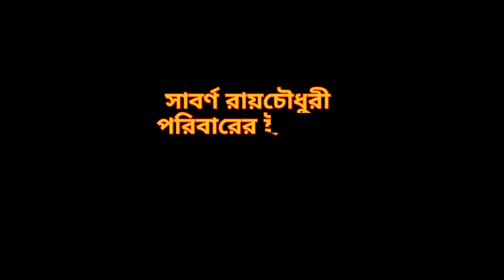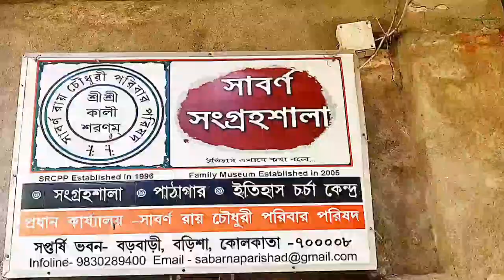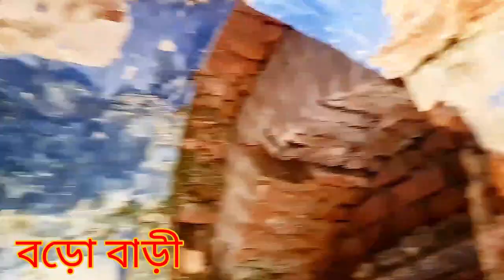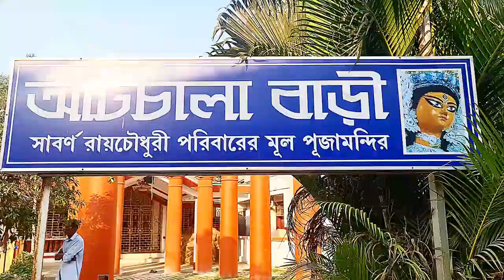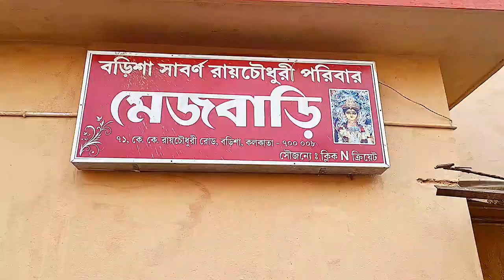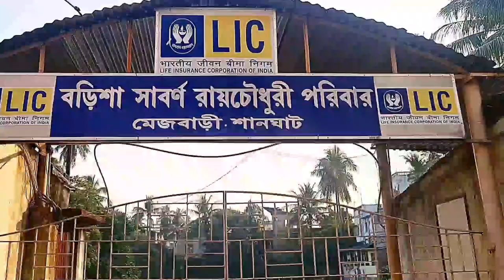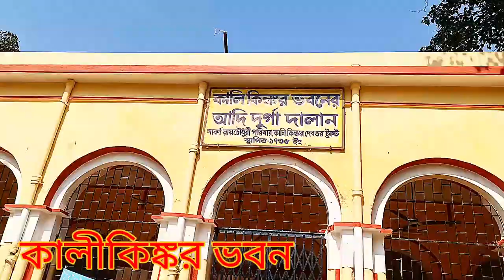সাবর্ণ রায়চৌধুরী পরিবারের ইতিহাস-কলকাতা-বড়িশা || History Of Sabarna Roy Chowdhury Family